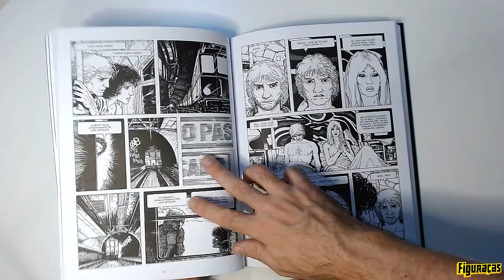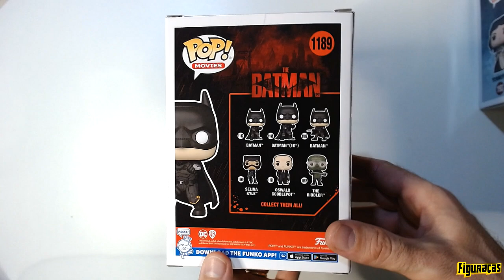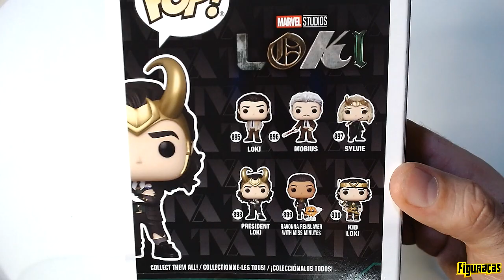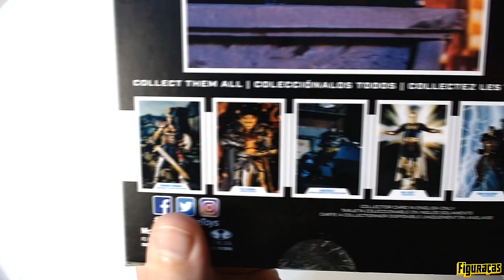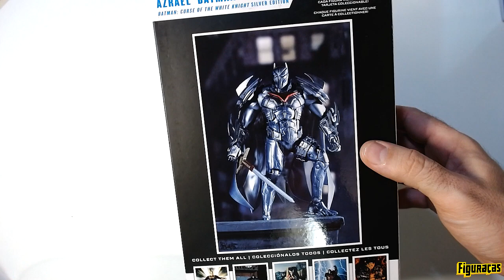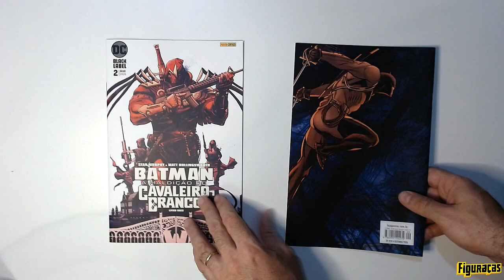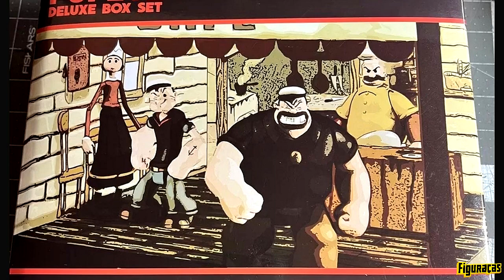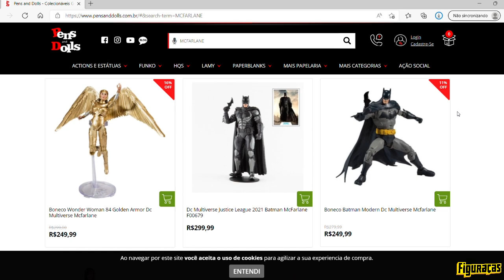FIGURAÇAS #505: NOVIDADES DA COMIX ZONE, FUNKO POP, CUPOM DE DESCONTO MCFARLANE E MAIS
Nessa edição, Tio Tadeu da @pensanddollscolecionaveis traz as novidade que chegaram na loja pela linha DC Multiverse, pela linha Pop da @OriginalFunko, pela @BeastKingdom_Toys e pela @MezcoToyzLLC , além de conceder um cupom de desconto contemplando 20% para todas as figuras da @mcfarlane no Em tempo, apresentamos um pouco dos novos quadrinhos que chegaram na @editoracomixzone .

Em nosso espaço de comentários, não deixe de participar com sua opinião ou "causo" sobre o tema.